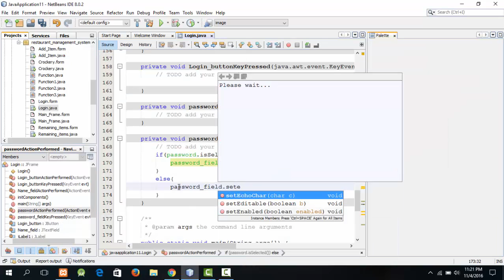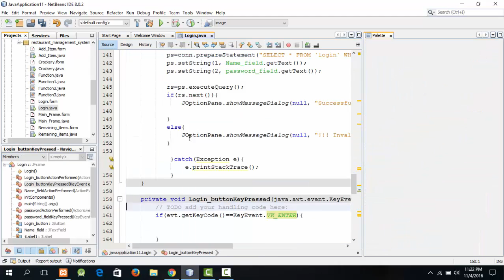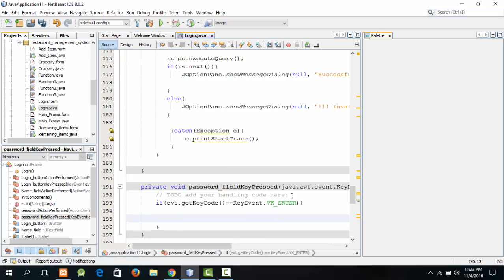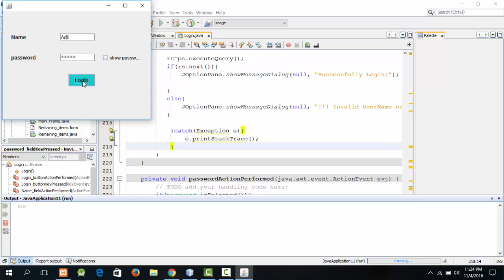JDBC Tutorial part-2 Keypad handling in java and checkbox which display password in netbeans